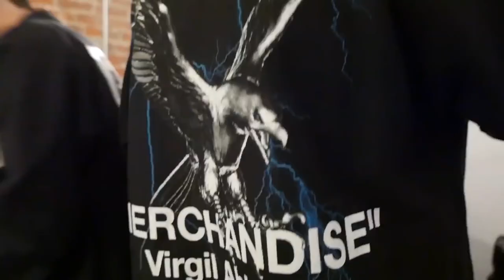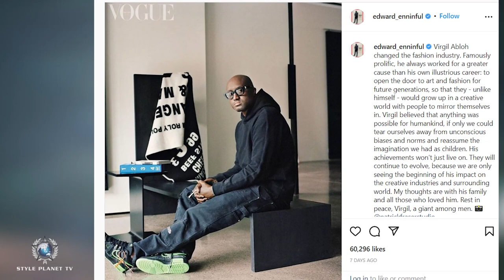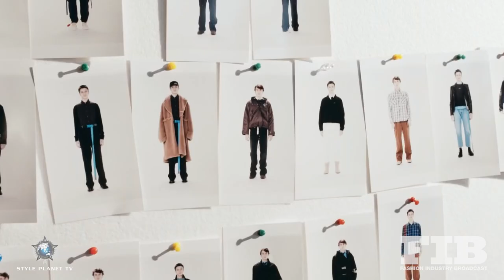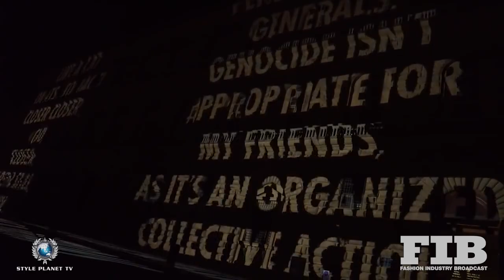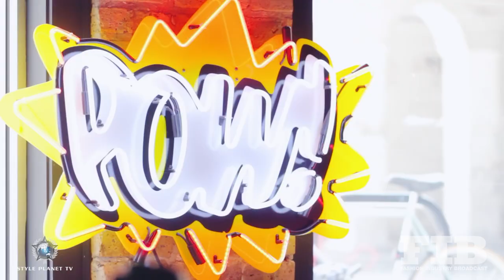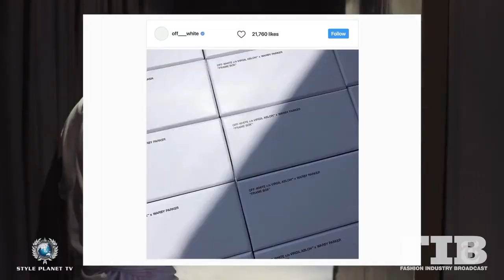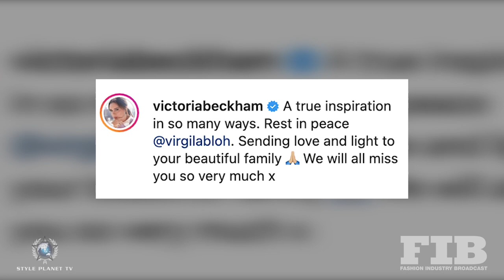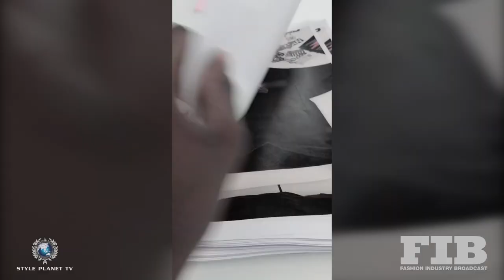'VIRGIL' - EXPLORING THE COLOURS BETWEEN BLACK AND WHITE - WINNER CANNES WORLD FILM FESTIVAL 2022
"VIRGIL - EXPLORING THE COLOURS BETWEEN BLACK AND WHITE"

WINNER CANNES WORLD FILM FESTIVAL 2022
AWARD WINNER INTERNATIONAL COSMOPOLITAN FILM FESTIVAL OF TOKYO 2022
AWARDS WINNER BOSTON INDEPENDENT FILM AWARDS 2022
BEST SHORT DOCUMENTARY LONDON MOVIE AWARDS 2022
SEMI FINALIST SYDNEY INDIE FILM FESTIVAL 2022
SEMI FINALIST TOKYO SHORTS 2022
SEMI FINALIST WASHINGTON FILM AWARDS 2022
SEMI FINALIST LONELY WOLF FILM FESTIVAL 2022
OFFICIAL SELECTION INTERNATIONAL MANHATTAN FILM AWARDS 2022
OFFICIAL SELECTION MIAMI INDIE FILM AWARDS 2022
OFFICIAL SELECTION CHICAGO INDIE FILM AWARDS 2022
OFFICIAL SELECTION VEGAS SHORTS 2022
SEMI FINALIST ROMA SHORT FILM FESTIVAL 2022
OFFICIAL SELECTION PARIS ART AND MOVIE AWARDS PAMA SESSIONS  2022

Visionary,
Explorer,
Barrier breaking designer,
Polymath,
Genre bending genius.

Virgil Abloh passed away from cancer at just 41 in November 2021
Abloh was often quoted saying that everything that he did was for the “17-year-old version of myself.”

Not only was he continuously inspired by the youth culture for his designs, but he was also dedicated to making room for others.

And that’s the refrain heard most this past weekend when the new of his passing became public. Stories about times that Virgil reached out to work together, to create a community, to inspire others to follow dreams.

“He always worked for a greater cause than his own illustrious career: to open the door to art and fashion for future generations, so that they — unlike himself — would grow up in a creative world with people to mirror themselves in,”

Edward Enninful, the Editor-in-Chief of British Vogue, wrote in an Instagram post following the news.

Virgil Abloh did not take a conventional path to his eventual appointment as the artistic director for Louis Vuitton. His unfortunate passing has been marked by celebrities and fashion icons, and his voice and presence will be missed in an industry increasingly defined by diverse voices.

Abloh began life as a child of Ghanian immigrant parents, born in 1980 in Rockford, Illinois. He studied civil engineering at the University of Wisconsin-Maddison in 2002, earning his bachelor's degree. He then progressed to a master's in architecture from the Illinois Institute of Technology in 2006. After completing his education, he met Kanye West in 2009 while he was working at a screen-printing store. They both interned at the LMVH brand Fendi and formed a bond.

Director Paul G Roberts
Story by Thomas Hutchinson
Film Edited by Asher Wighton